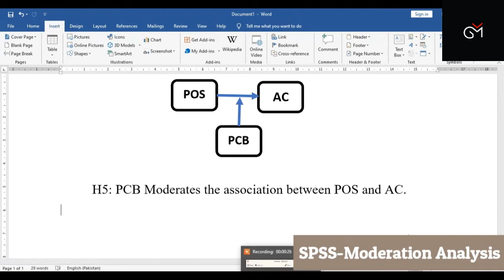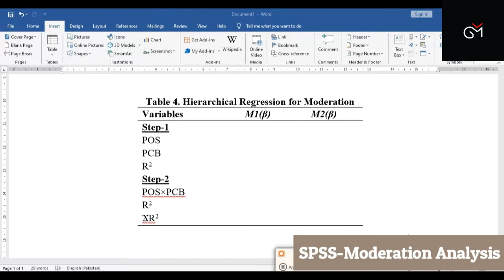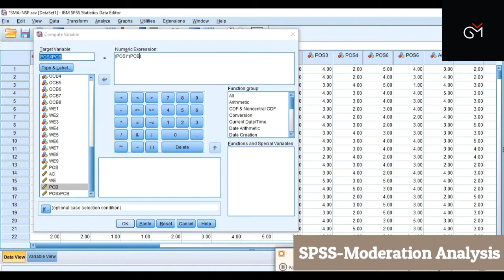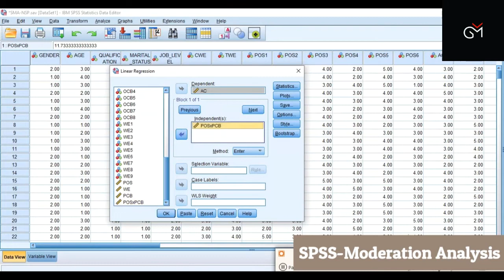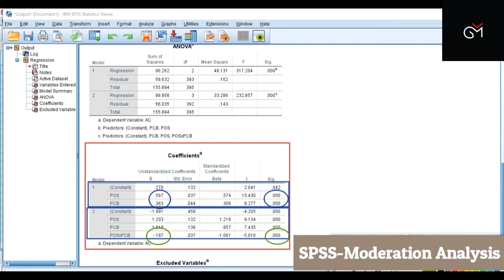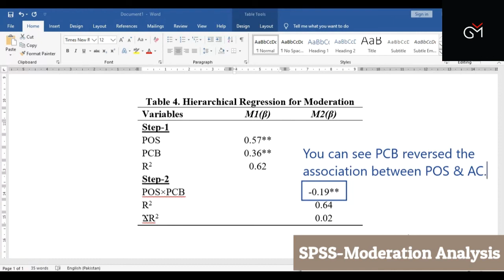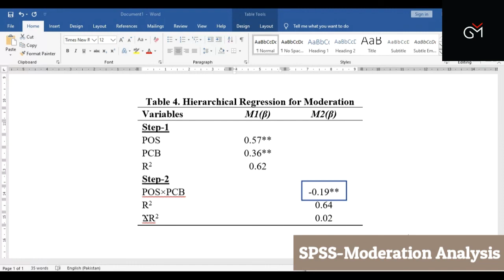How to check Moderation analysis in spss in urdu